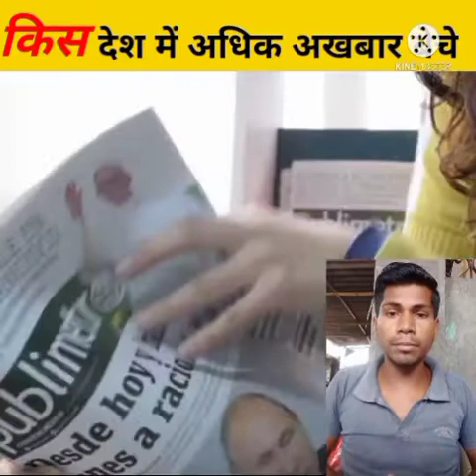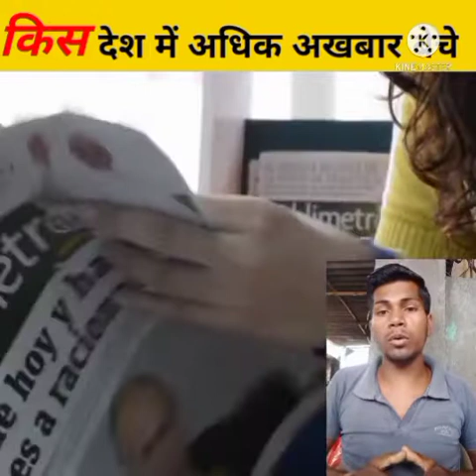बाइक डीजल वाला क्यों नहीं निकला पेट्रोल वाला ही क्यों//bike only petrol diesel wale kyon nahin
Thanks for_____________________
____________________chandan Kushwaha